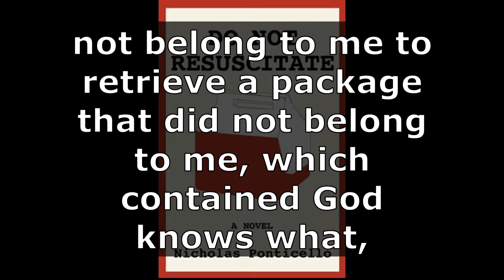What's in the box?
Humans only hide stuff from you when it's really good!

Do Not Resuscitate is a near-future scifi-lite story of family conflict, life, death, relationships, and the mystery of what is in those damned coolers. It's funny and insightful and comparable to Vonnegut.